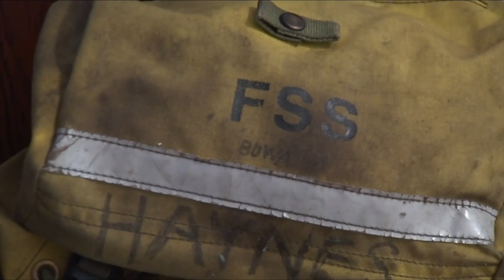Local park ranger helps during wildfires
A local ranger took her skills out west to help with the devastating wildfires.